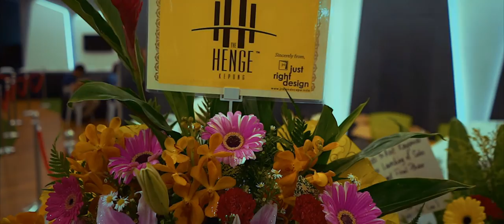The Launching of the Henge